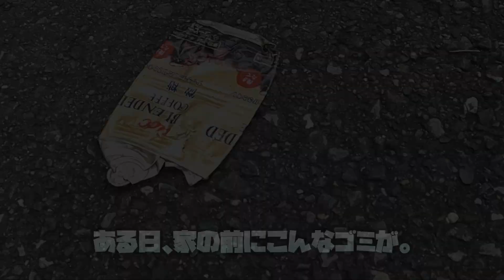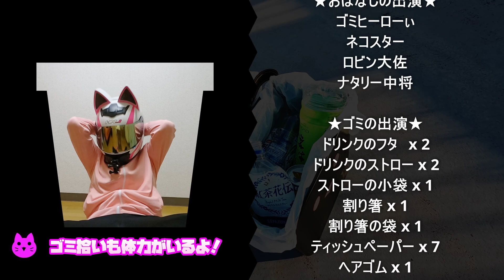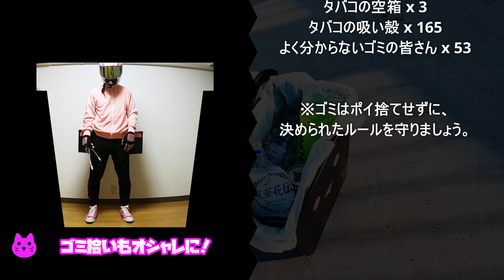【第0話】一人戦隊ゴミヒーローぃ / Super Hero Picking up Rubbish - Episode 0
たまには子供向けの動画も作りたいと思ったのでした。

★登場人物★
ゴミヒーローぃ　…　物語の主人公。ただの東京都民だったのに、ひょんなことからゴミを拾うためだけのヒーローとして生きていくことになる。将来的にアベンジャーズの一員、もしくは豊島区の公式ヒーローになりたい。連絡待っています。

ネコスター　…　宇宙のはじっこ星雲からやってきた、ガスとプラズマでできた猫型精神生命体。ゴミヒーローぃのゴミに対する怒りを感知し、地球にやってくる。普段はゴミヒーローぃのナビゲーター役。趣味はAmazonで変なものを見つけてはポチること。

ロビン大佐　…　ミッションに忠実な、正義感あふれるゴミ箱型の軍人。缶、ビン、ペットボトルを絶対に回収するという不屈の精神で、コンクリートジャングルを戦い抜く。

ナタリー中将　…　いつも冷静な冷静沈着な、ゴミ箱型の軍人。ロビン大佐の上官であり、妻。二人のコンビネーションで数々の不可能と言われたミッションをこなしてきた。燃やすゴミを見つめる、鋭くも母性があふれる眼差しで今日も戦う。

★拾ったゴミ一覧★
ドリンクのフタ x 2
ドリンクのストロー x 2
ストローの小袋 x 1
割り箸 x 1
割り箸の袋 x 1
ティッシュペーパー x 7
木の枝 x 1
鳥の羽根 x 4
ヘアゴム x 1
カップラーメンのフタ x 1
マクドナルドの紙袋 x 1
ファミチキの紙袋 x 2
キャンディーの小袋 x 3
海苔巻きのパッケージ x 1
明治チョコレートのパッケージ x 1
ドデカミンのラベル x 1
紅茶花伝のペットボトル x 1
おーいお茶のペットボトル x 1
ミネラルウォーターのペットボトル x 1
アサヒワンダの空き缶 x 1
ポッカコーヒーの空き缶 x 1
モンスターの空き缶 x 1
レッドブルの空き缶 x 1
アサヒクリアクーラーの空き缶 x 1
サントリーこだわり酒場の空き缶 x 2
タバコの空箱 x 3
タバコの吸い殻 x 165
よく分からないゴミの皆さん x 53

※動画内でのごみ拾いについて
・個人のボランティアとして、行っています。
・地域の交番等には、口頭で届け出を行っています。
・落とし物を見つけた際には、最寄りの交番に届け出を行っています。
・集めたゴミは地域のルールに基き分別し、指定日に家庭ごみとして出しています。